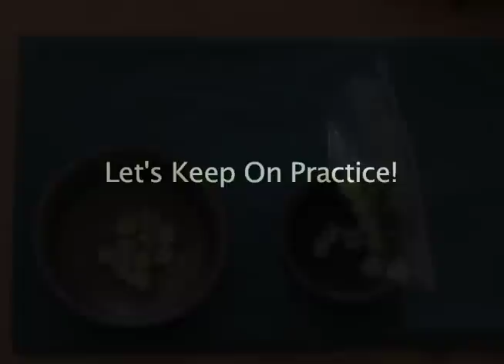Soroban Tutorial #2, Play with Marbles -- Using the Five Bag (Ralph Abraham)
Second of three tutorials for parent and child, preparing for the soroban using marbles.